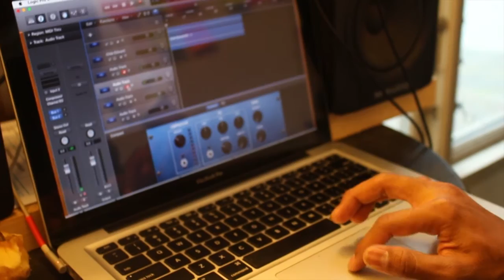Land Collectors - Teaser #1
Teaser dari dokumenter project Land Collectors. Coming Soon

Video by: almanoxa